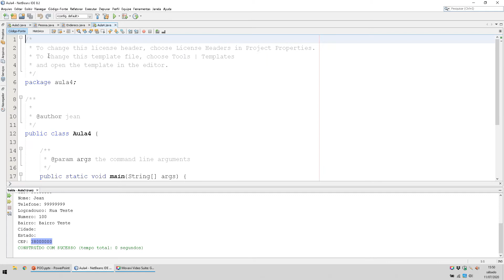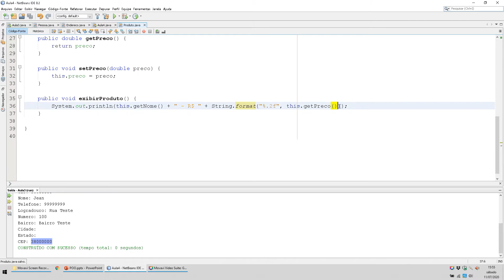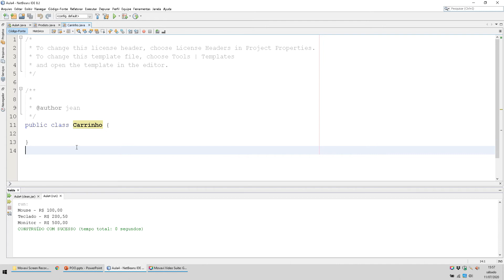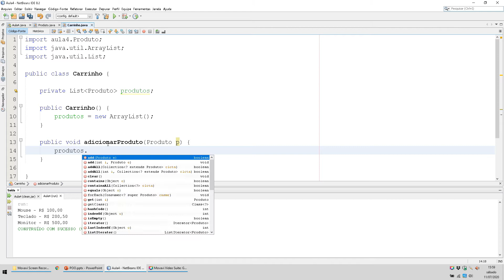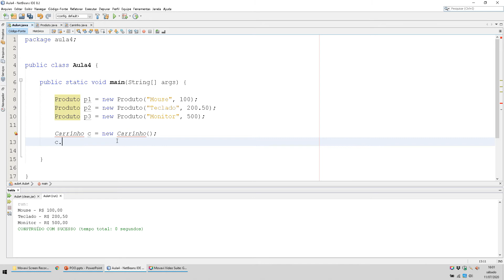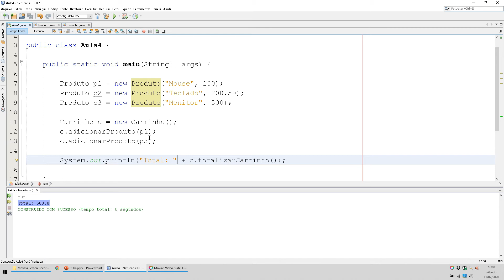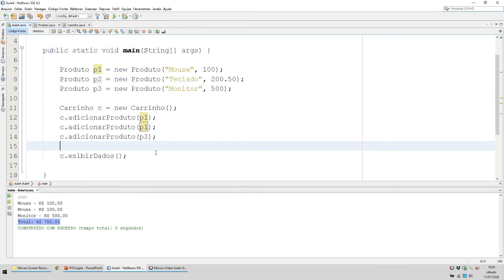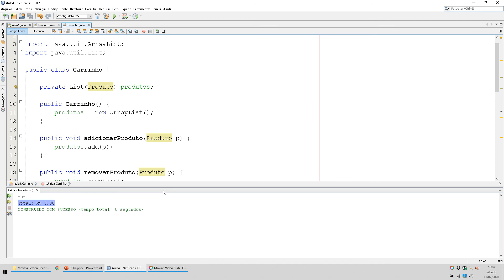Aula 04 - Relacionamento entre classes - Agregação